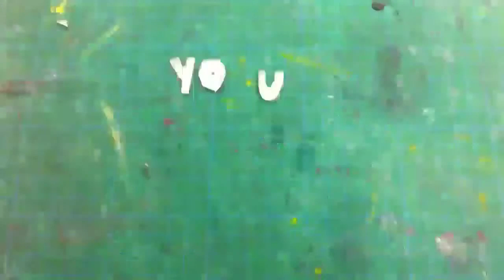A short hey